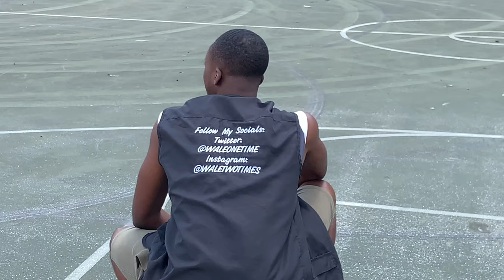1V1 BASKETBALL | EXPOSING 6’8 GUARD | FT. WALETWOTIMES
What’s good YouTube, Back with another video for y’all.

Drop ideas for me to do. Pranks, Anything you’ll want me to do.

*I do not take ownership of music displayed in this video.
Ownership Belongs to respected owners.